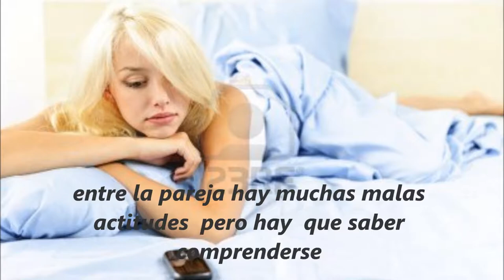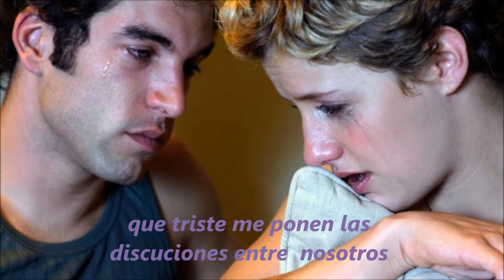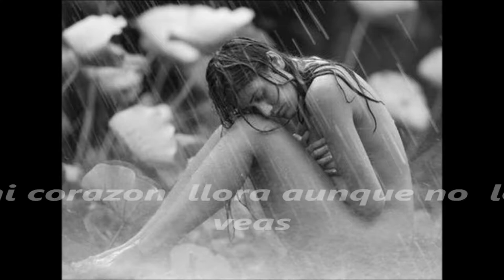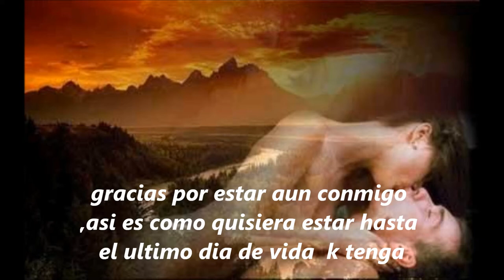juan inostroza mi vida eres tu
eres el hombre k mas amo a pesar de cualquier problema k podamos tener
el video no es por algun engaño solo para decirte k mi vida eres tu te amo